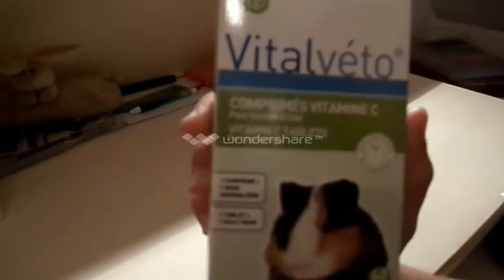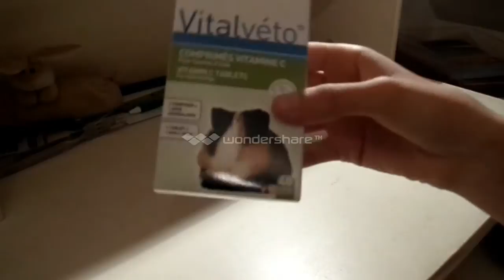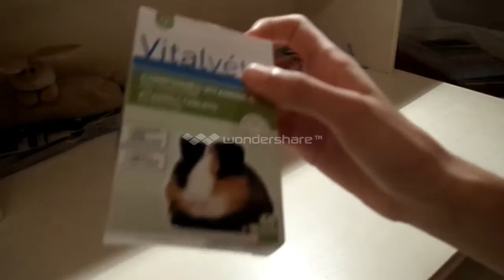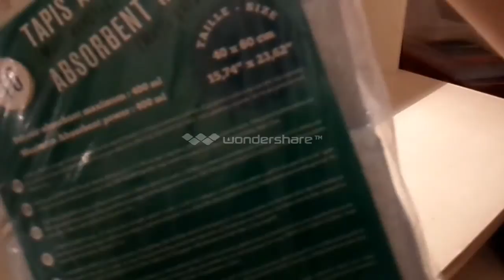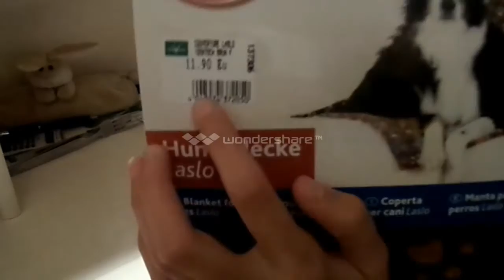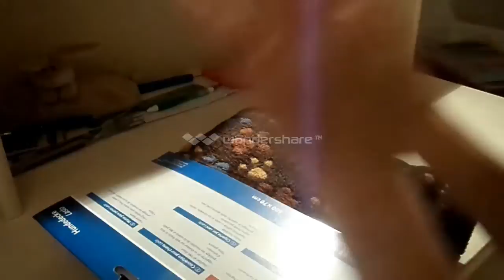♥[achat n°2] : achats jamais tester ! ♥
Salut tout le monde, je suis de retour enfin avec une vidéo achat :) comme je vous l dis dans la vidéo je préfère faire des vidéos courte avec maximum 5 achat plutôt qu'une vidéo très très longue